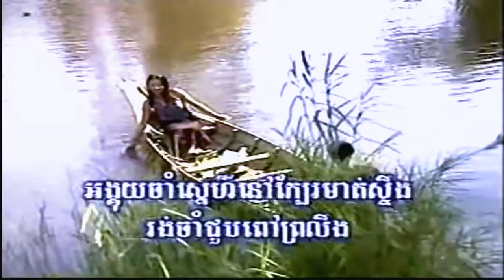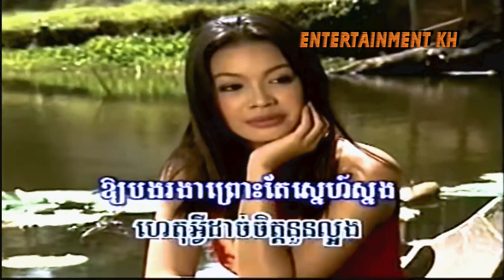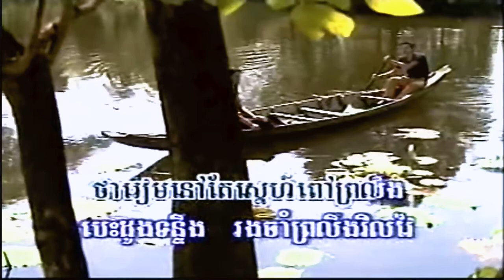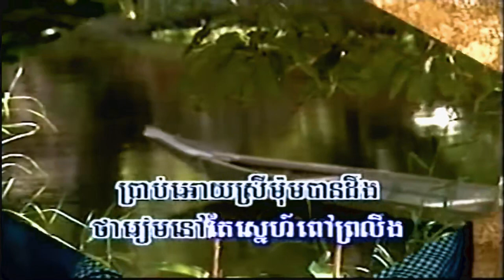ចាំអូន (សែម សង្វាត), ភ្លេងសុទ្ធ, MV Karaoke, KH Promotion, ភ្លេងដើម, FHD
សួស្ដីប្រិយមិត្ត សូមអញ្ជើញកម្សាន្ដនឹងបទចម្រៀង៖
ចំណងជើង៖ ចាំអូន
ច្រៀងដោយ សែម សង្វាត
សូមអរគុណ!
Channel:  @855ekh
ចាំអូន, Cham Oun,
កន្ត្រើយស្នេហ៍ប្រែចិត្ត, ផ្កាស្នោ, កុំបិទបាំងចិត្ត, ឆ្អែតឆ្អន់, ចាំអូន, សិទ្ធិត្រឹមជាមិត្ត, គង់មានថ្ងៃអូនឈឺចាប់, ផ្ដើមស្នេហ៍ផ្ដើមការឈឺចាប់, មិនហ៊ានប្រាប់អូន, សែនស្ដាយ, ចង់ត្រឹមតែឃើញភក្ដ្រអូន, ឈប់ទ្រាំ, ទ្រូងទ្រាំចាំស្នេហ៍, សំឡេងស្លឹករឭកស្នេហ៍, ពាក្យសន្យាកូនប្រុស, រាត្រីទឹកឃ្មុំមិនមែនជារបស់បង, ព្យុះចិត្តមានះ, មេឃក្រុងមេឃស្រែ, ផ្កាយរះលើដីថ្មី,